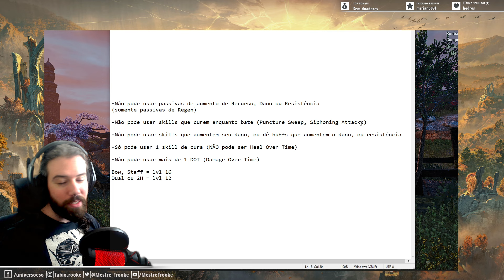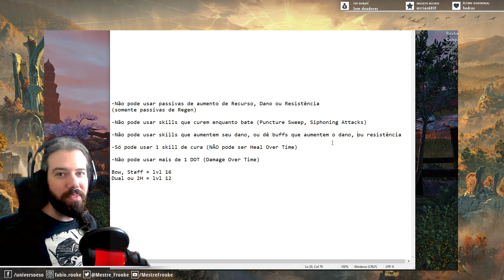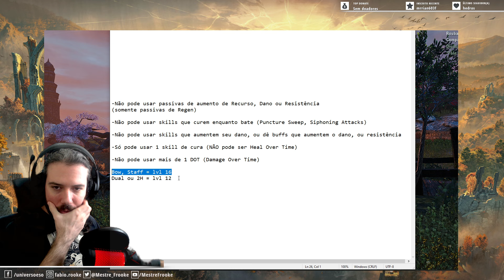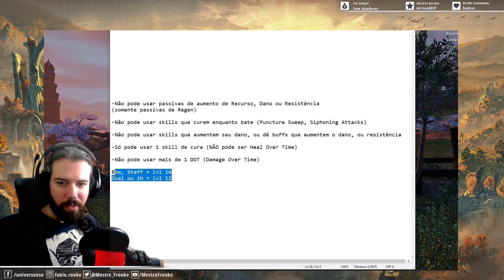Como deixar as Quests/Overland do ESO muito mais desafiadores!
Tá achando o Questing MUITO FÁCIL? Chegou no chefe Dragão e matou com 2 hits? Então saiba como deixar o jogo realmente desafiador e divertido!

Participe da minha guilda!
Ingame: @mestrefrooke ou use o código no chat
|H1:guild:914681|hTaverna do Mestre|h

Começando AGORA no The Elder Scrolls Online??